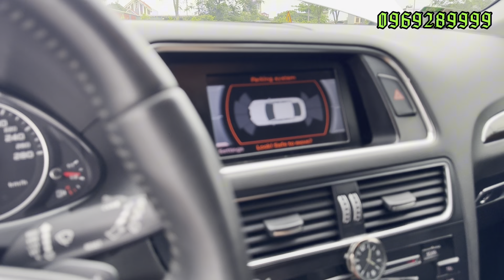ĐẸP NHẤT NƯỚC ĐỨC VỪA NHẬP VỀ VN TÌM ĐỐI THỦ HÀNG SƯU TẦM